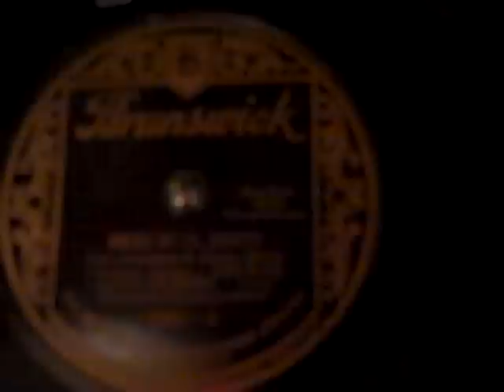Jack Denny's Orchestra Bells of St Mary's Roaring 20's Brunswick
We hear another instrument seldom if ever heard in a 20's dance orchestra--the harp.  However, it blends beautifully and effectively in this arrangement of this old song.  As often as I've listened to the few Jack Denny records I have, there is a unique thing about his orchestra that I wasn't aware of until I did some reasearch about a year ago before making a post on another site.  His orchestra has no brass instruments, it is composed entirely of reed instruments and strings.